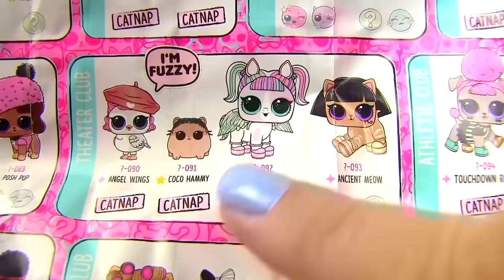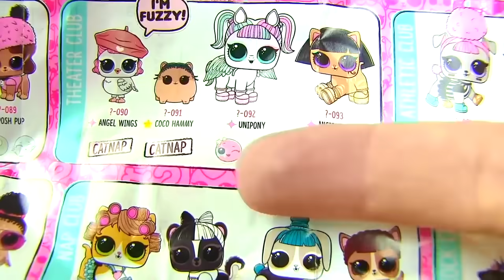Куклы Лол Мультик! Урок - Знакомство с Питомцами в Школе Лол! lol Surprise Pets Видео для детей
Урок Знакомств с Питомцами в Школе Лол!